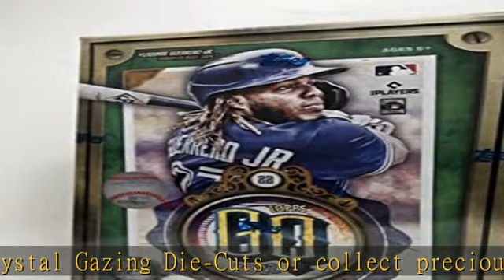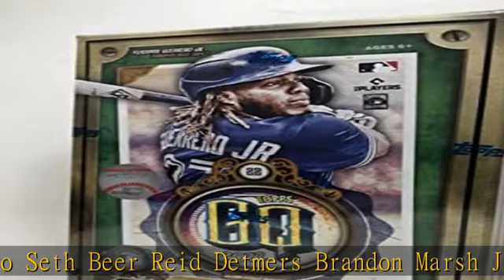2022 Topps Gypsy Queen Baseball Value Box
2022 Topps Gypsy Queen Baseball Value Box

2022 Topps Gypsy Queen Baseball Value Box